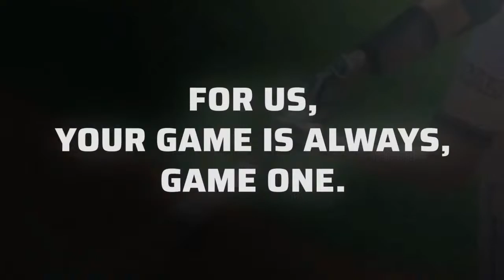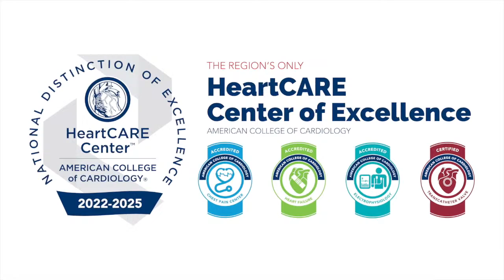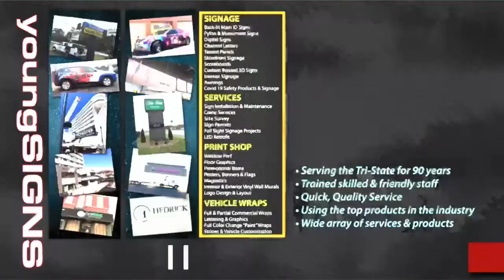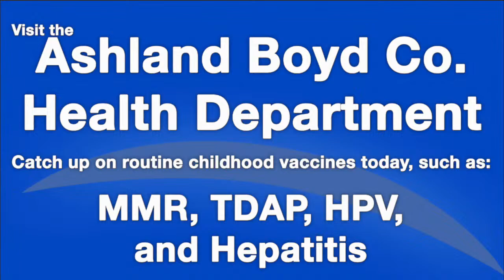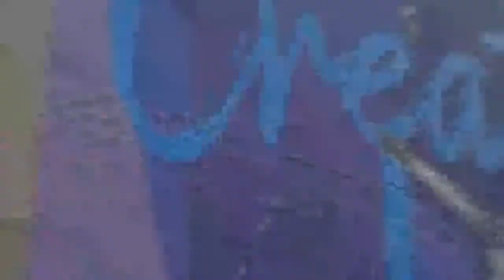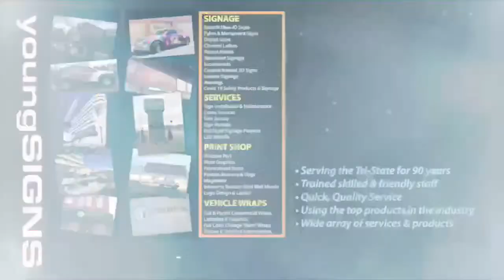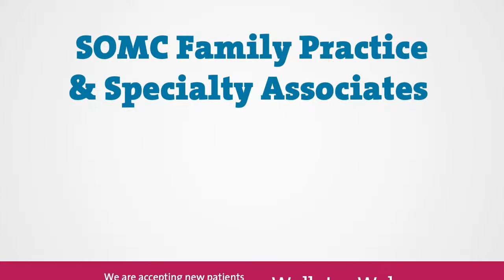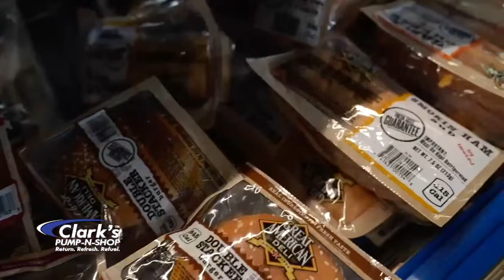Baseball - Ironton @ Russell. Watch at MyTownTv.com.